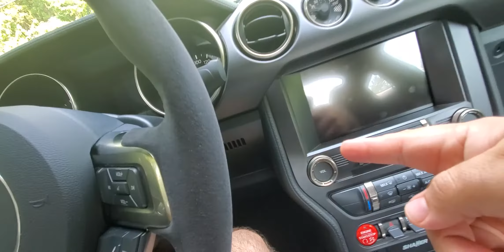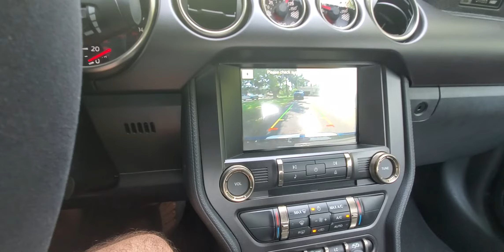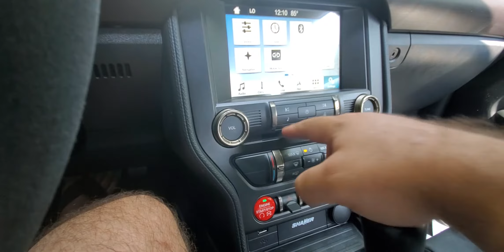VITESLI ARABA DA ALTIN KURAL arti tuyolar (2020 Shebly GT 350)